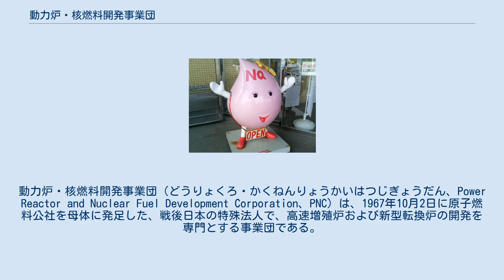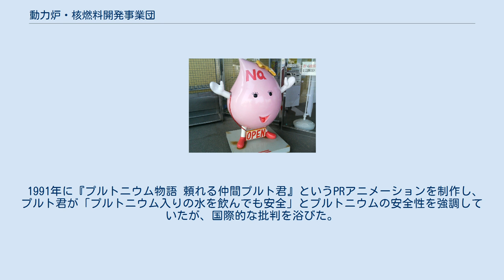動力炉・核燃料開発事業団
動力炉・核燃料開発事業団（どうりょくろ・かくねんりょうかいはつじぎょうだん、Power Reactor and Nuclear Fuel Development Corporation、PNC）は、1967年10月2日に原子燃料公社を母体に発足した、戦後日本の特殊法人で、高速増殖炉および新型転換炉の開発を専門とする事業団である。
通称・略称は動燃（どうねん）である。
 核燃料サイクルの中核施設で、高レベル放射性廃棄物および使用済み核燃料の再処理工場を持つ。
1998年に核燃料サイクル開発機構として改組された後、2005年10月には日本原子力研究所と統合され、独立行政法人・日本原子力研究開発機構に再編された。
 1960年代の高度経済成長期に、日本はエネルギー問題の活路を石油（火力発電）と核（原子力発電）に求めた。
しかし、原子炉開発の技術力の無い当時の日本にとっては、国産の原子炉は遠い目標に過ぎず、安価な海外の原子炉を輸入した方が経済面においても負担が少ないため、国内の電力会社は、出来合いの輸入原子炉を次々と取り入れていた。
さらに、核燃料である低濃縮ウランの製造には軍事機密が多く、これも海外からの輸入に頼るほか無かった。
 ナトリウム冷却炉のマスコット ナトリウム子ちゃん エネルギー資源の乏しい日本は、発電しながら燃料を増やすことが出来る、高速増殖炉に着目した。
実現すれば、ウランの利用率は60倍に向上し、準国産エネルギーとして利用できる。
しかし、当時原子力開発を行っていた日本原子力研究所（原研）は組織が不安定な状態に陥っており、原子炉の提供会社から原子炉の試験運転を規制される程であった。
そこで発足されたのが同事業団であり、高速増殖炉「もんじゅ」の開発など、最先端の原子炉開発にあたっていた。
 高速増殖原型炉「もんじゅ」のナトリウム漏洩事故（1995年12月8日）や、東海村再処理施設アスファルト固化処理施設の火災爆発事故（1997年3月11日）などの不手際のため、1998年に廃止され、核燃料サイクル開発機構として改組された。
その後、2005年10月に核燃料サイクル開発機構は原研と統合され、日本原子力研究開発機構となった。
 1991年に『プルトニウム物語 頼れる仲間プルト君』というPRアニメーションを制作し、プルト君が「プルトニウム入りの水を飲んでも安全」とプルトニウムの安全性を強調していたが、国際的な批判を浴びた。